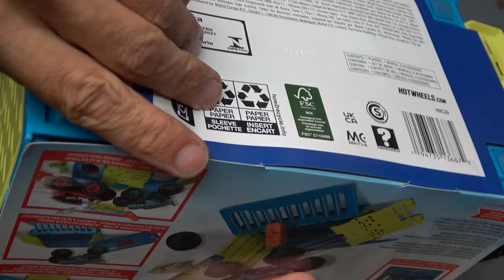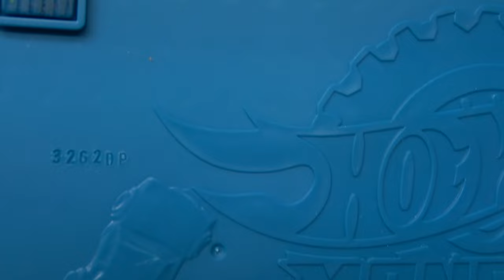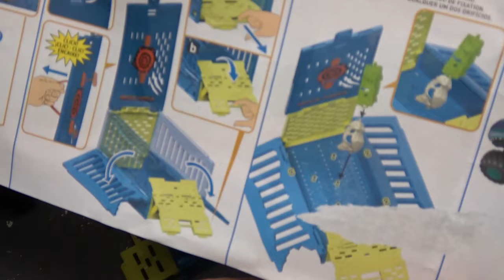Mega-Wrex Crash Cage - Hot Wheels Monster Trucks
Check out the Mega-Wrex Crash Cage from Hot Wheels Monster Trucks!